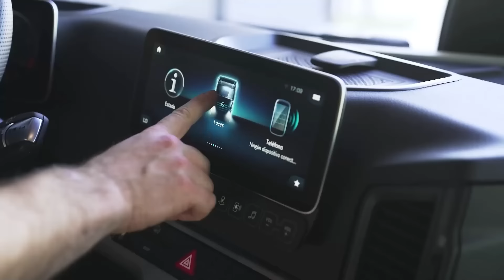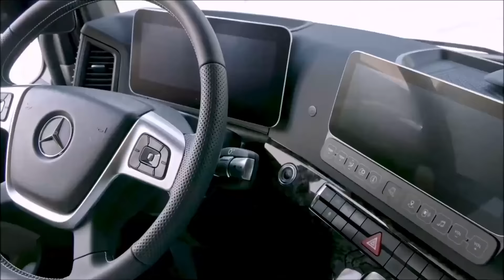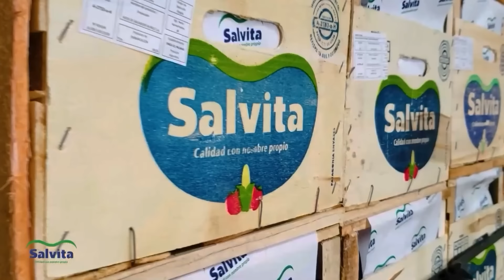ÚLTIMA VUELTA 30/09/2024